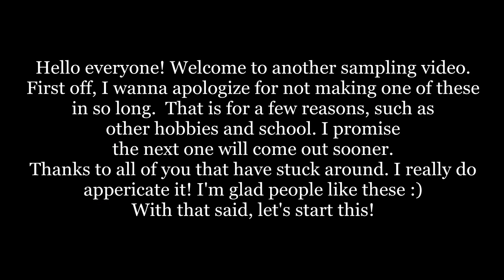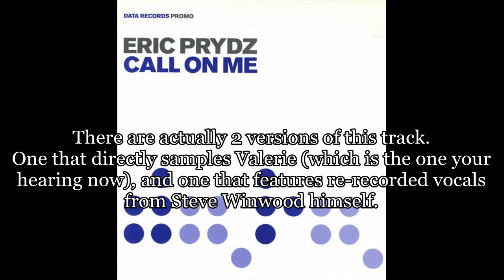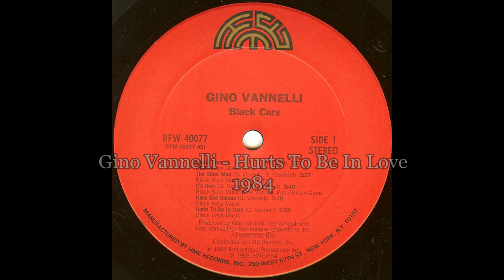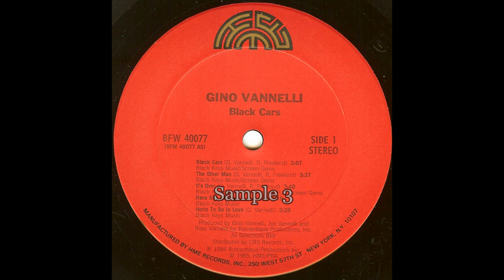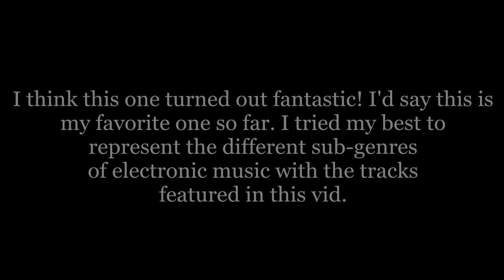The Sampling of Various Electronic Artists #4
A few things to keep in mind:
-None of my recreations are perfect.
-I'm not trying to shame anyone for the use of these samples. I like and respect all artists features in this video.